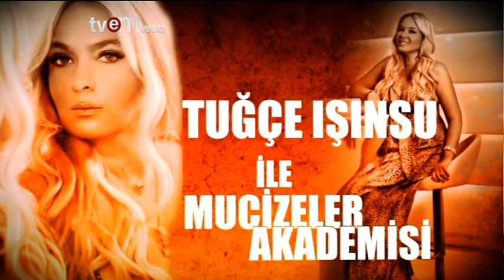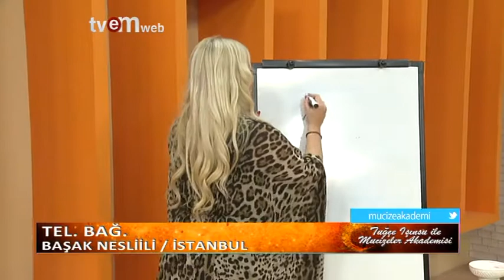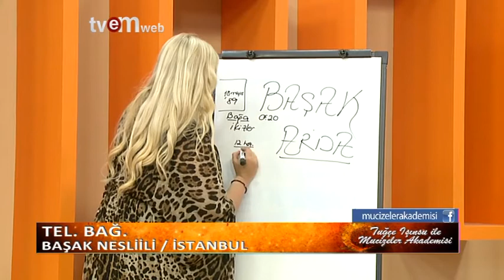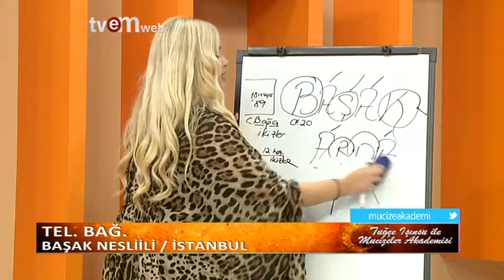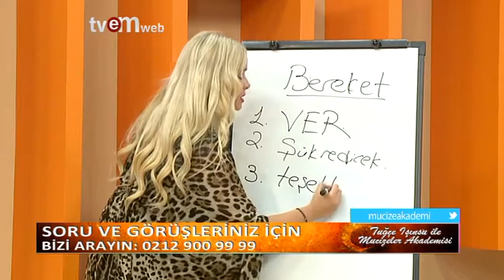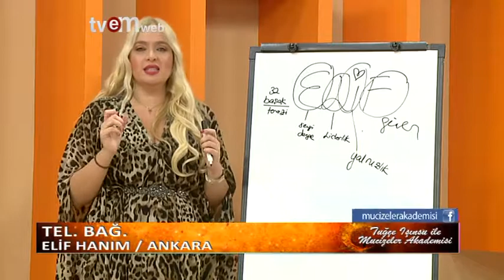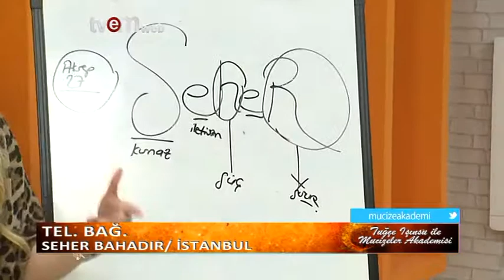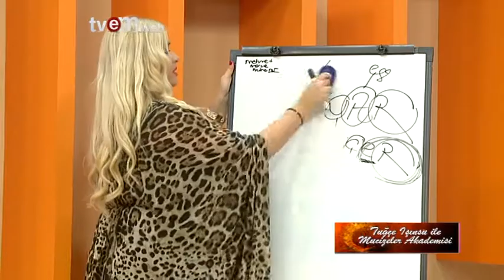TVEM MUCİZELER AKADEMİSİ 4.BÖLÜM 1 KISIM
Türkiye'nin en pozitif programında her hafta hem sorularınıza canlı yayında cevap alacak hem de ilişkilerden astrolojiye, düşünce gücünden olumlu yaşam önerilerine varıncaya kadar her konuda rehberliğin tadına varacaksınız..